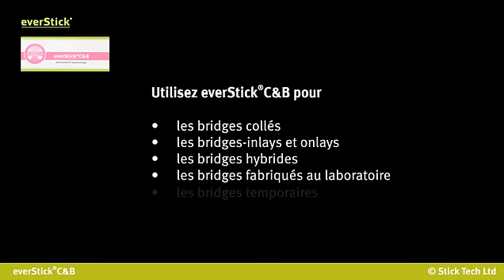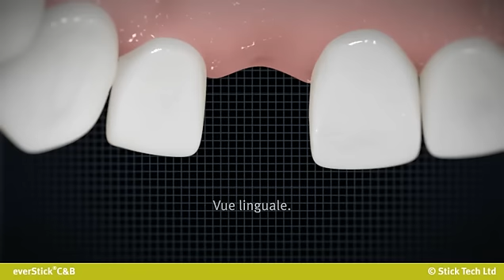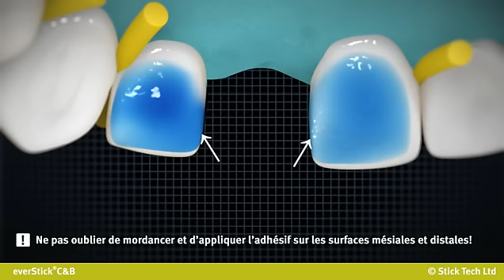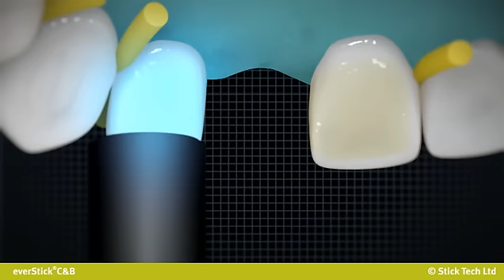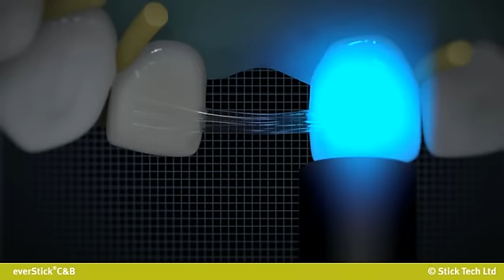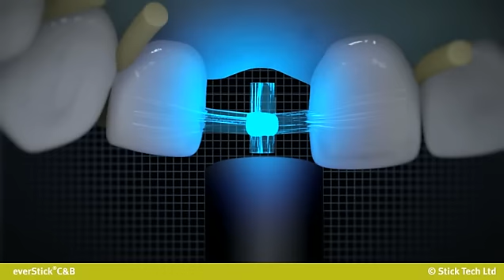La solution instantanée pour remplacer les dents absentes -- everStickC&B .wmv